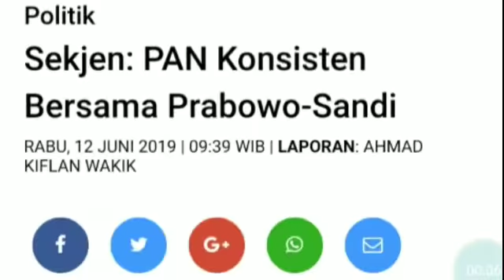PAN MASIH KONSISTEN BERSAMA PRABOWO SANDI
Partai Amanat Nasional (PAN) konsisten di lingkaran koalisi Adil Makmur, mendukung Prabowo Subianto-Sandiaga Uno.

Begitu ditegaskan Sekretaris Jenderal PAN, Eddy Soeparno menanggapi pernyataan Wakil Ketua Umum PAN, Bara Hasibuan belum lama ini.

Bara menyebut bahwa secara de facto, PAN sudah tidak berada dalam koalisi Prabowo-Sandi dan sedang membicarakan partai ke depan.

"Apa yang disampaikan BH adalah pernyataan pribadi dan bukan sikap resmi PAN," ujar Eddy kepada wartawan sesaat lalu, Rabu (12/6).

Eddy memastikan PAN komitmen untuk terus mengawal Prabowo-Sandi hingga tahapan Pemilu selesai yang saat ini gugatan hasil Pilpres tengah berproses di Mahkamah Konstitusi.

"Saya Sekjen partai, jadi pernyataan saya bisa dijadikan pegangan. Kita konsisten di koalisi parpol pendukung paslon 02 dan PAN sepenuhnya akan memperjuangkan hak paslon kita di MK," tegasnya.

Soal langkah dan posisi partai selanjutnya, Eddy mengatakan, akan dibicarakan setelah tahapan di MK selesai.

"Arah politik PAN ke depannya akan kita tentukan kemudian, setelah putusan MK keluar," tukasnya.